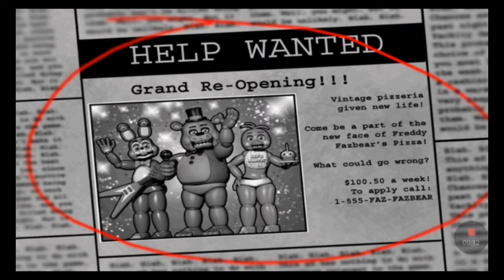Five Night at Freddy's 2 #1 - Que miedo !!!!!